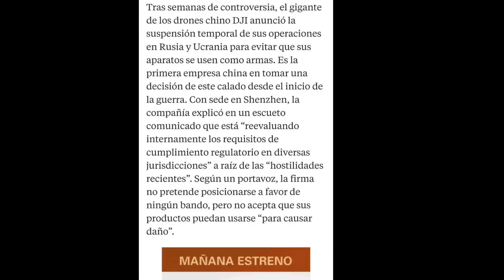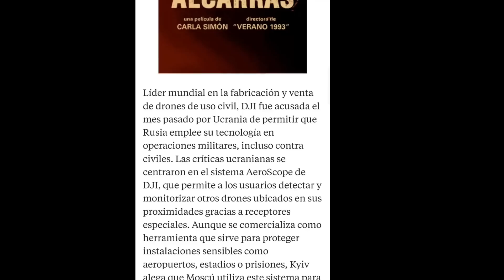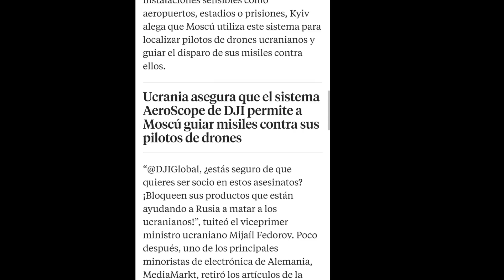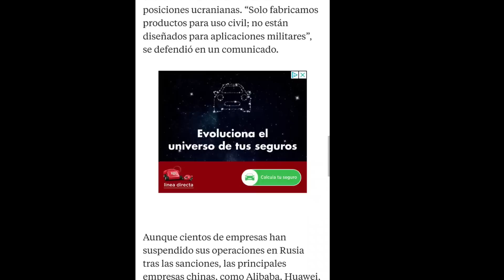DJI MINI 3 lo último | NOTICIAS DRONES Dji LOS PROBLEMAS CON EL CONFLICTO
DJI MINI 3, las ultimas noticias sobre este drone y los drones en la guerra de Ucrania , ultimas noticias de Dji el conflicto en Ucrania
LOS MEJORES DRONES DEL MERCADO AL MEJOR PRECIO:
► Dji Mavic Air 2
► Dji Mini 2 en Amazon
► Dji Air 2S en Amazon
► Dji Mavic 3

⚒️ LOS ACCESORIOS QUE USO PARA MIS DRONES  ⚒️

Freewell FILTROS Mavic 3
Freewell Filtros Air 2S
► Fujifilm TX200
► 📹Filtros Dji Mini 2, Mavic mini, Mini SE o Cfly Faith 2 de Freewell
► Freewell Variable Dji Air 2S
► 🔴 Pista de despegue
► 💻Tarjeta de memoria SanDisk Extreme PRO 64 GB
► 📹 Filtros economicos para Dji Mavic Mini - Mini 2 y Cfly Faith 2 pro
► 💡 Generadores de energía, cargador portátil
► 🎤 Mi micrófono inalámbrico LENSGO
► 🎤 LENSGO LYM-DMM2 MICROFONO
► Trípode, LENSGO L322 Mini Trípode Portátil
► LENSGO TZ7 Teleprompter
► 🎤 Micrófono externo para Cámara, LENSGO DMM1

​ SI COMPRAS CON ESTOS ENLACES AYUDAS AL CANAL A PORDER SEGUIR TRABAJANDO Y TRAYENDO LOS ULTIMOS MODELOS, MIL GRACIAS A TODOS///

""🖐 Conviértete en miembro de este canal para ayudar a seguir creando contenido""